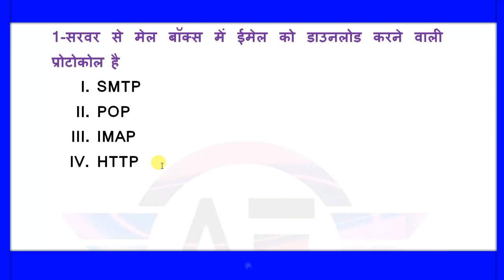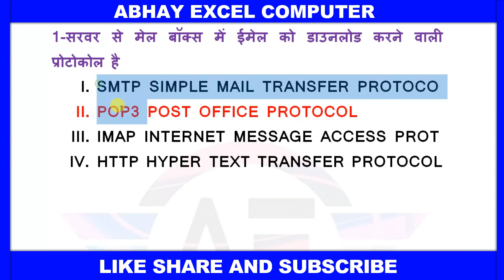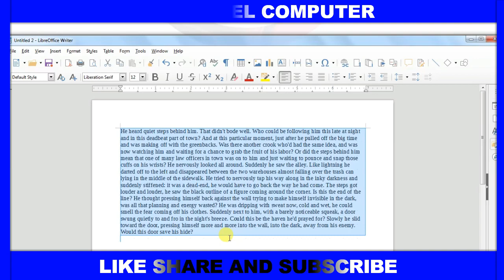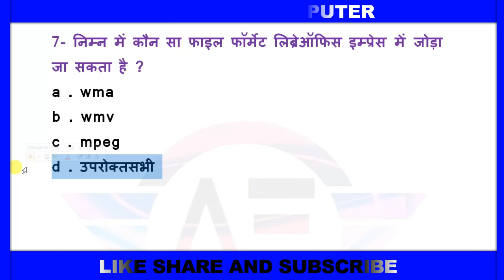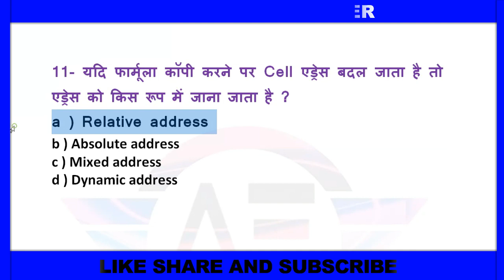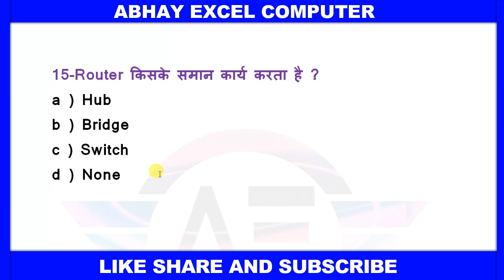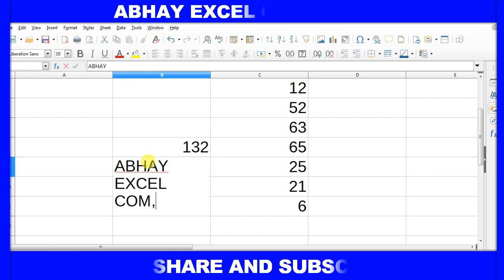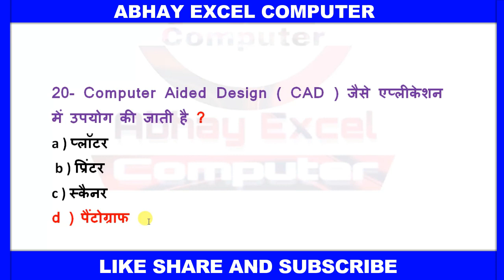CCC live test 5|CCC Feb Exam|CCC Exam Preparation|CCC February Exam 2020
आज इस विडियो में ccc के लिए अति महत्वपूर्ण प्रश्न discuss करेंगे |
CCC के टॉप 1000 प्रश्नों की PDF के लिए नीचे क्लिक करें 👇🏻

Your Query :
Search Engine
Web Browser
ccc course
ccc exam
100 most important questions for ccc exam
100 questions for ccc